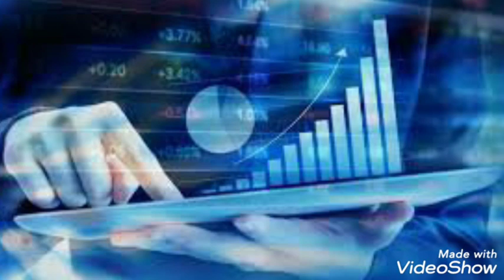Bharat ke khilaaf kamyaab karwai ke baad jf 17 bananay wali company ke shiyrz mein na qabil izafah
After successful action against India, incredible increase in shares of the JF17 company